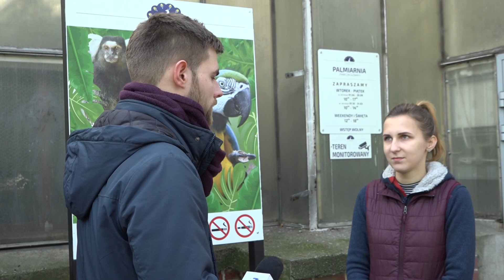LEGNICA. Papuga „Franek” papuguje na osiedlu!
Od jednego z naszych widzów otrzymaliśmy informację, że po jednym z legnickich blokowisk od jakiegoś czasu fruwa kolorowa papuga. Postanowiliśmy to zbadać z kamerą. Okazało się, że papuga nie tylko lata, ale bardzo dobrze znosi obecną temperaturę- ma już również swoje imię, które nadały jej dzieci jednego z przedszkoli.